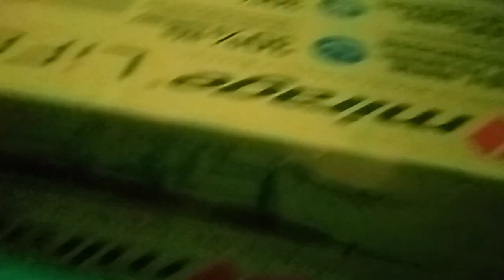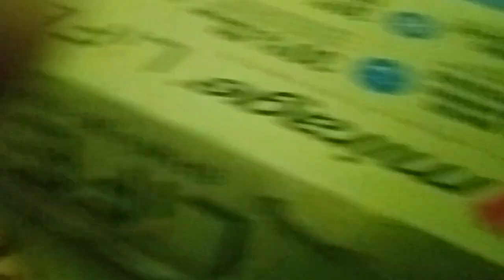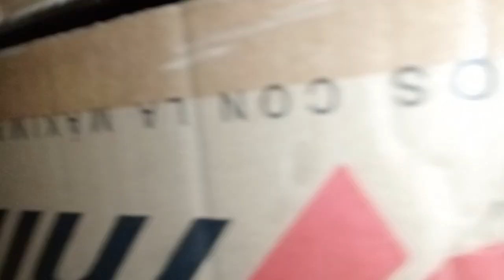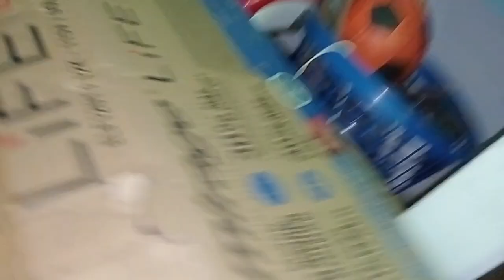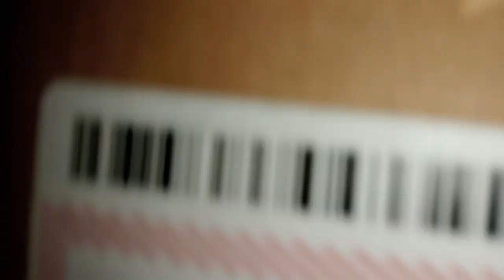humanos contra monstruos